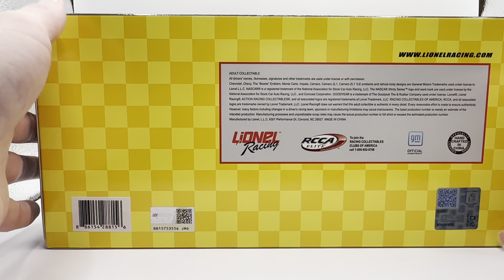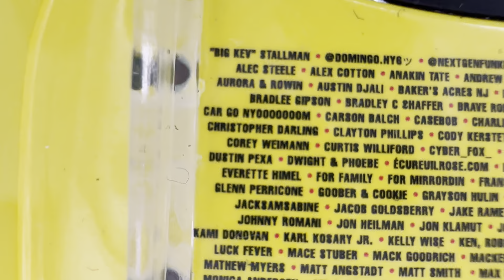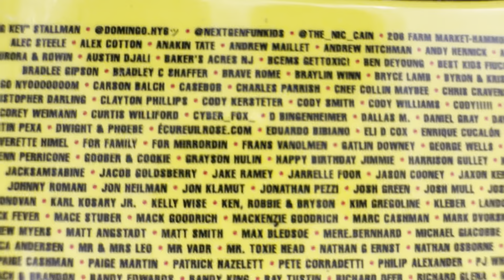Review: 2023 Brennan Poole #6 Toxic Waste Hazardously Sour Candy Chevy 1/24 Promo NASCAR Diecast